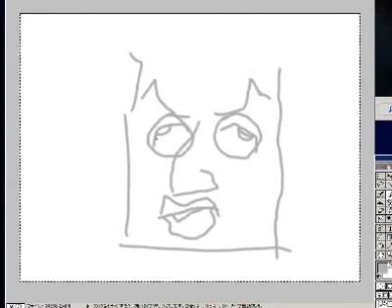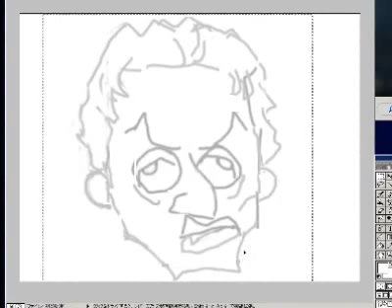illustration | Sylvester Stallone | Rocky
I'm doing the practice which draws a portrait.
I'm going to have drawn...

Sylvester Stallone
in Rocky,Rambo and so on.